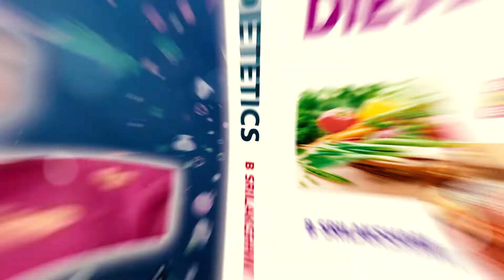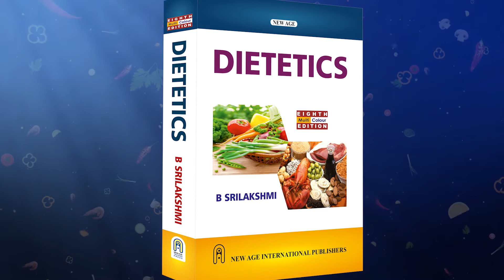Dietetics | By Prof. B. Srilakshmi | Best Book For Dietetics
KEY FEATURES:

• Multi-colour edition with improvised figures.
• New version of an outstanding textbook catering to international segments.
• Covers 25 chapters and 16 appendices in a simple and lucid language.
• Exhaustive and up-to-date exposition of nutrition and food requirements during different stages of life cycle and during various disease   conditions
• Describes in detail the nutritional and food requirements for adults, infants, children, adolescents and ageing persons.
• Highlights the correct diet in cases of fever, obesity, anaemia, diabetes, mellitus, ulcers, food sensitivity and diseases of the    gastrointestinal disorders, heart, liver and kidneys.
• Food is valued not only for its nutritive value but also for its health value. The role of functional foods is discussed in all the chapters.
• All topics are explained in simple and systematic manner, supported by relevant illustrations, and tables.
• Suggested readings and questions are provided at the end of each chapter.

Dietetics is authored by eminent author Prof. B. Srilakshmi and is published by one of the leading publishers, NEW AGE International Publishers.

This latest Multicolour Edition of the book is intended for the undergraduate and postgraduate students of Dietetics and Nutrition. The book is recommended by various Home Science Colleges across the country. This is one of the best selling books on Dietetics and can be used as a ready reckonor by practicing dietitians and as a reference book by medical and paramedicals.

Prof. B. Srilakshmi, an MSc, M.Ed. and MPhil  has a long teaching experience at college level in the field of Food, Nutrition and Dietetics. She was also programme in-charge for MSc Dietetics and Food Service Management conducted by IGNOU.

She is pioneer in writing textbooks and has authored a number of books published by New Age International Publishers on Food Science and Nutrition Science.

Dietetics